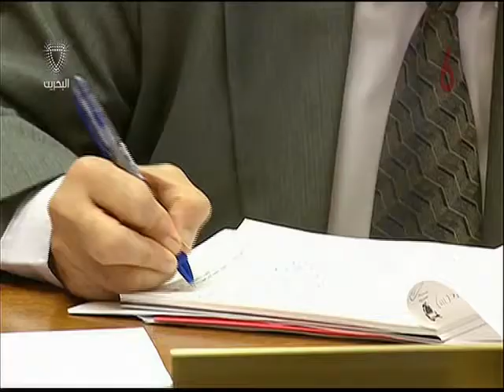البحرين : وزير العمل : قرار منظمة العمل الدولية بشطب الشكوى انجاز وطني وغير قابل للتشكيك